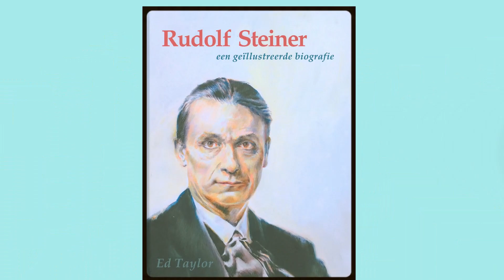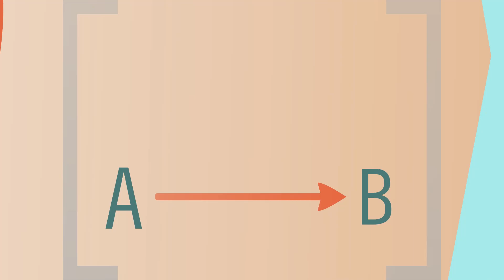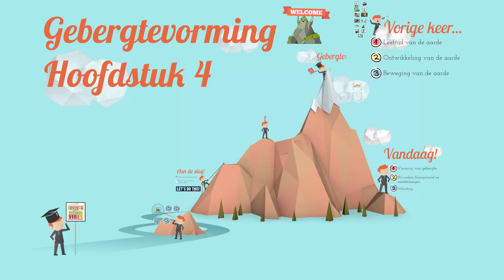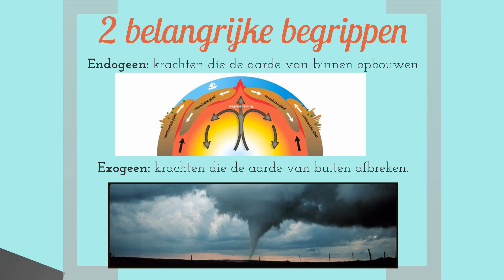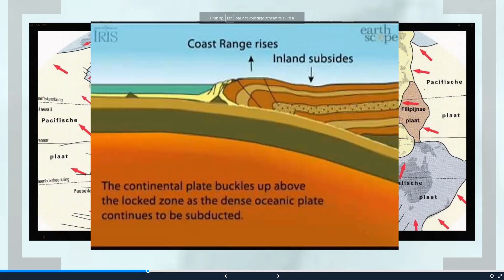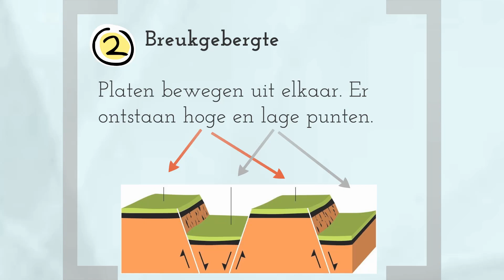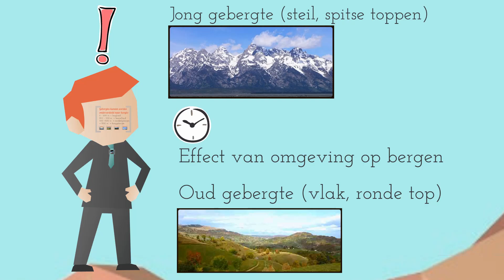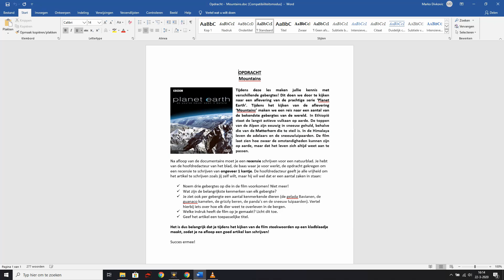Hoofdstuk 4 Gebergtevorming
Opdracht en link naar Planet Earth staan in magister.

In de video laat ik een aantal video's zien of ik zeg kijk ernaar. Hieronder de links: